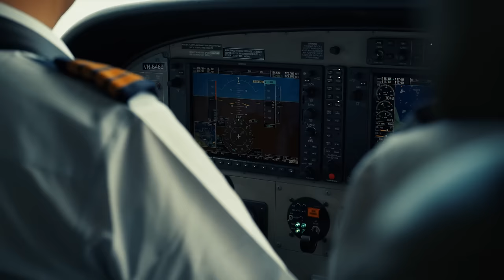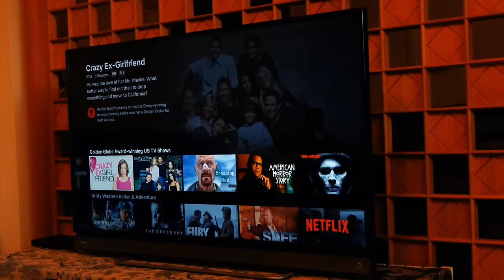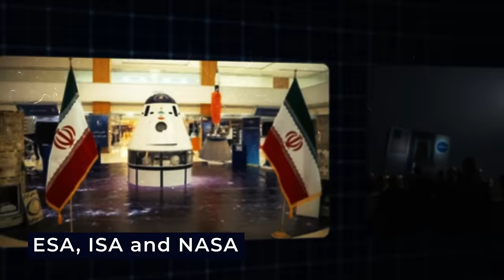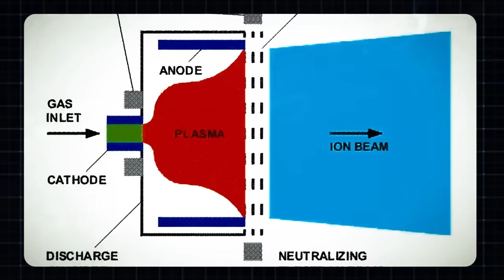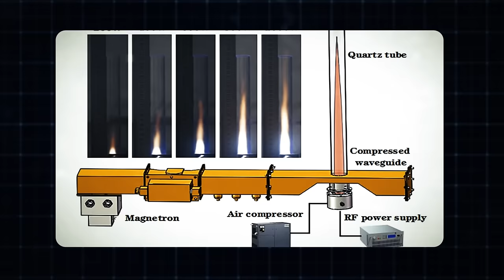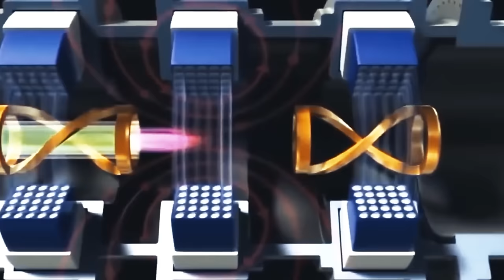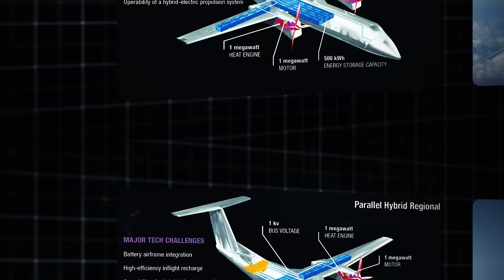The Microwave Plasma Fighter Jet that Could Change Warfare Forever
Professor Tung and his dedicated team proudly published their findings in a paper titled "Jet Propulsion by Microwave Aeroplasma." The game-changer here is that their device, as per the paper, could produce propulsion by compressing air and ionizing it with microwaves, using just air and electricity. Essentially, they were exploring the potential of creating thrust without the need for traditional fossil fuel-powered jet engines.